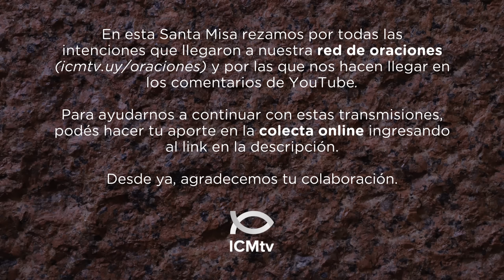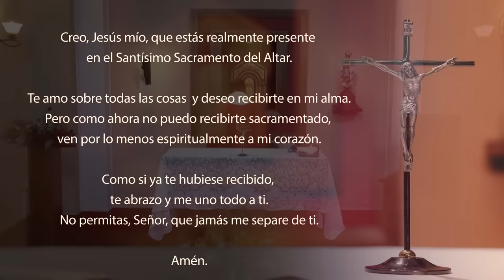Santa Misa de hoy domingo 24 de marzo 2024 | Domingo de Ramos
Pasión de nuestro Señor Jesucristo según san Marcos 15, 1-39

S. «¿Quieren que les ponga en libertad al rey de los judíos?»
C. Él sabía, en efecto, que los sumos sacerdotes lo habían entregado por envidia. Pero los sumos sacerdotes incitaron a la multitud a pedir la libertad de Barrabás. Pilato continuó diciendo:
S. «¿Qué quieren que haga, entonces, con el que ustedes llaman rey de los judíos?»
C. Ellos gritaron de nuevo:
S. «¡Crucifícalo!»
C. Pilato les dijo:
S. «¿Qué mal ha hecho?»
C. Pero ellos gritaban cada vez más fuerte:
S. «¡Crucifícalo!»
C. Pilato, para contentar a la multitud, les puso en libertad a Barrabás; y a Jesús, después de haberlo hecho azotar, lo entregó para que fuera crucificado.
Hicieron una corona de espinas y se la colocaron

C. Los soldados lo llevaron dentro del palacio, al pretorio, y convocaron a toda la guardia. Lo vistieron con un manto de púrpura, hicieron una corona de espinas y se la colocaron. Y comenzaron a saludarlo:
S. «¡Salud, rey de los judíos!»
C. Y le golpeaban la cabeza con una caña, le escupían y, doblando la rodilla, le rendían homenaje. Después de haberse burlado de Él, le quitaron el manto de púrpura y le pusieron de nuevo sus vestiduras. Luego lo hicieron salir para crucificarlo.

Condujeron a Jesús a un lugar llamado Gólgota y lo crucificaron

C. Como pasaba por allí Simón de Cirene, padre de Alejandro y de Rufo, que regresaba del campo, lo obligaron a llevar la cruz de Jesús. Y condujeron a Jesús a un lugar llamado Gólgota, que significa: «lugar del Cráneo.»
Le ofrecieron vino mezclado con mirra, pero Él no lo tomó. Después lo crucificaron. Los soldados "se repartieron sus vestiduras, sorteándolas" para ver qué le tocaba a cada uno. Ya mediaba la mañana cuando lo crucificaron. La inscripción que indicaba la causa de su condena decía: «El rey de los judíos.» Con Él crucificaron a dos ladrones, uno a su derecha y el otro a su izquierda.

Ha salvado a otros y no puede salvarse a sí mismo

C. Los que pasaban lo insultaban, movían la cabeza y decían:
S. «¡Eh, Tú, que destruyes el Templo y en tres días lo vuelves a edificar, sálvate a ti mismo y baja de la cruz!»
C. De la misma manera, los sumos sacerdotes y los escribas se burlaban y decían entre sí:
S. «¡Ha salvado a otros y no puede salvarse a sí mismo! Es el Mesías, el rey de Israel, ¡que baje ahora de la cruz, para que veamos y creamos!»
C. También lo insultaban los que habían sido crucificados con Él.

Jesús, dando un gran grito expiró

C. Al mediodía, se oscureció toda la tierra hasta las tres de la tarde; y a esa hora, Jesús exclamó en alta voz:
+ «Eloi, Eloi, lemá sabactaní.»
C. Que significa:
+ «Dios mío, Dios mío, ¿por qué me has abandonado?»
C. Algunos de los que se encontraban allí, al oírlo, dijeron:
S. «Está llamando a Elías.»
C. Uno corrió a mojar una esponja en vinagre y, poniéndola en la punta de una caña le dio de beber, diciendo:
S. «Vamos a ver si Elías viene a bajarlo.»
C. Entonces Jesús, dando un gran grito, expiró.

Aquí todos se arrodillan, y se hace un breve silencio de adoración.

C. El velo del Templo se rasgó en dos, de arriba abajo. Al verlo expirar así, el centurión que estaba frente a Él, exclamó:
S. «¡Verdaderamente, este hombre era Hijo de Dios!»